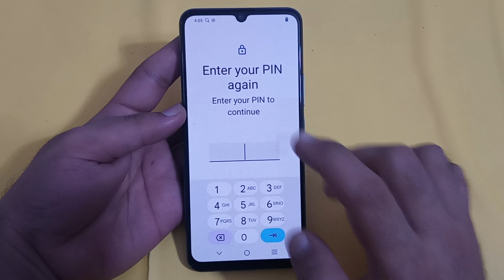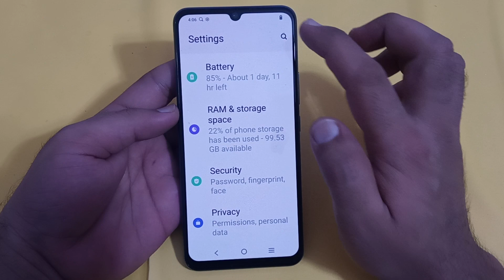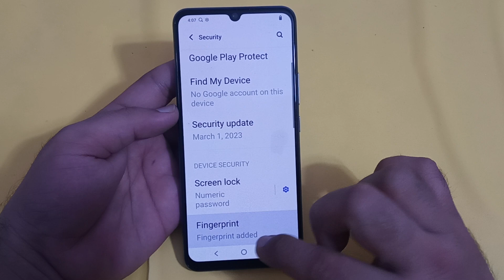Vivo y72 mein fingerprint lock set Karen, how to set fingerprint lock in Vivo y72